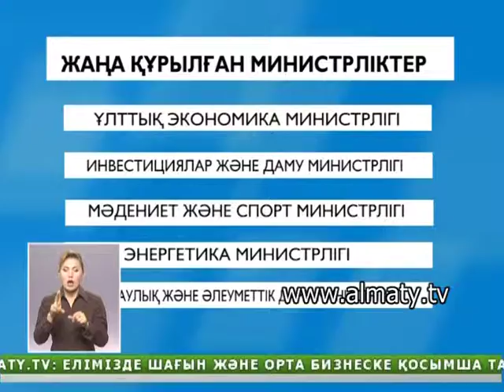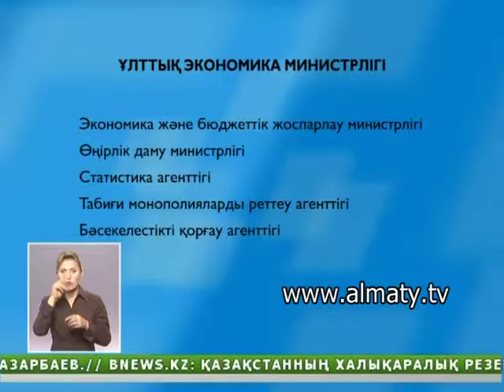Ел үкіметі 12 министр және 30 комитет болып жасақталды